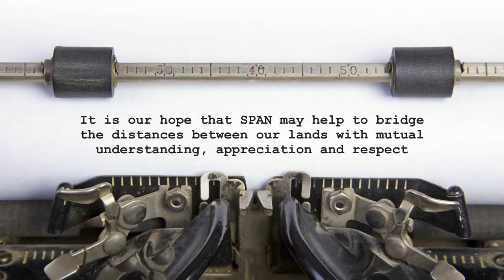To the Reader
Note to the SPAN readers published in its first edition, in November 1960